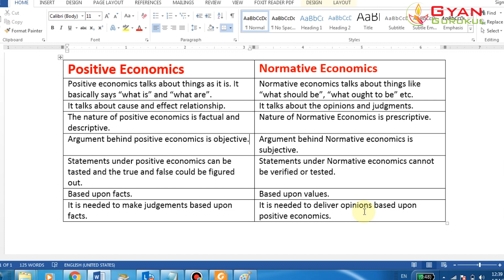Positive and Normative Economics in Assamese | Microeconomics chapter 1 | NCERT | Gyan Gurukul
In this video the tutor is trying to explain what is the basic difference between Positive Economics and Normative Economics which is a very important topic under the chapter 1 of Microeconomics book of NCERT